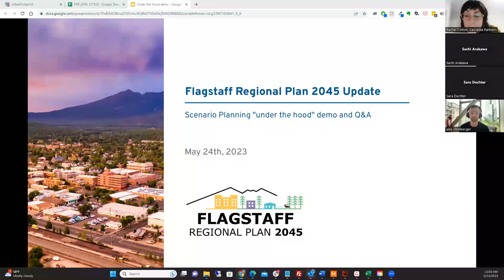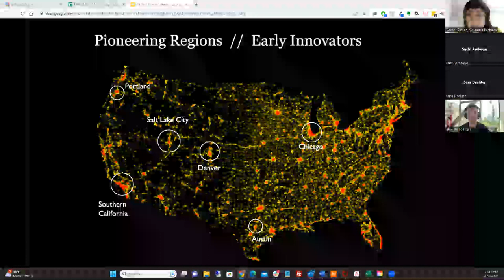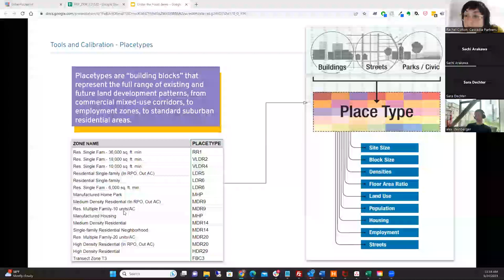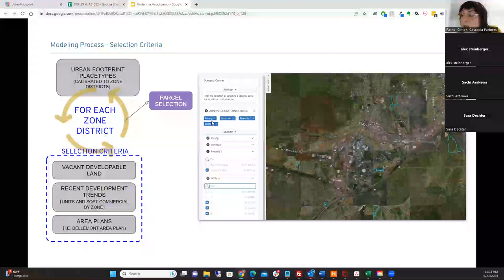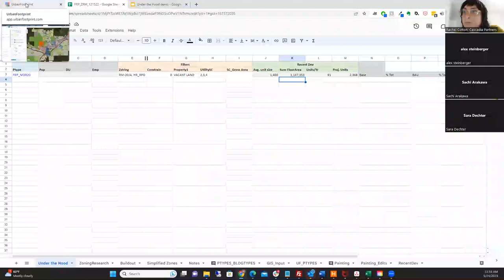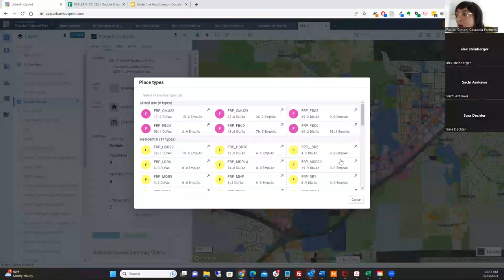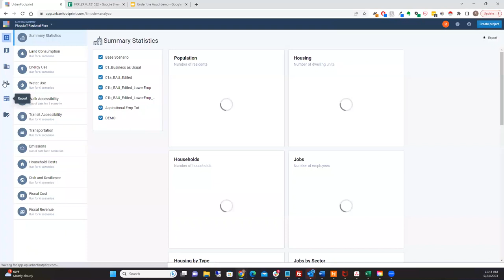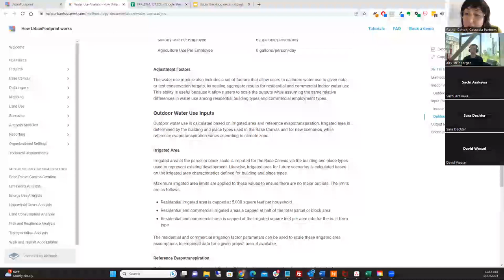Flagstaff Regional Plan Scenario Modeling - Under the Hood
Interested in learning more about the software and data that go into creating growth scenarios for the Flagstaff Regional Plan? Check out the under-the-hood demonstration of Urban Footprint from our consultant team at Cascadia Partners.